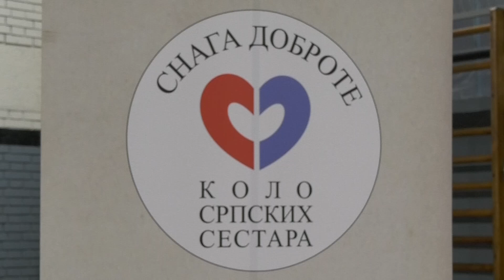U OŠ "Matko Vuković" obeležen praznik Materice